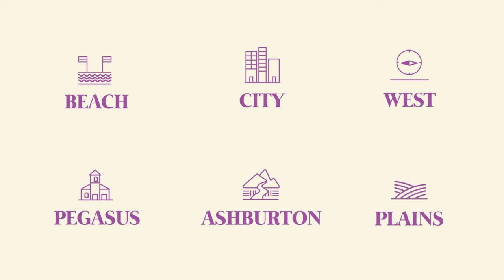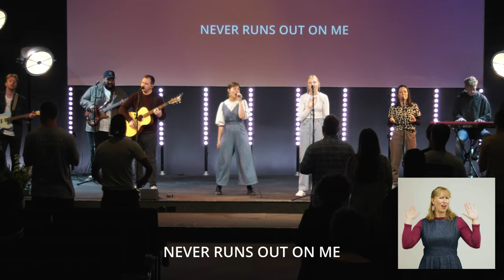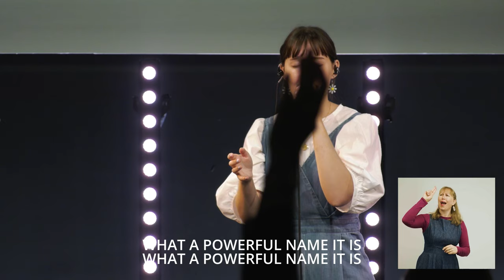I Have Decided | Ben MacGregor | Grace at Your Place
Ben Macgregor shares a message titled "I have Decided "

ABOUT US: Grace Vineyard is a church with 6 campuses spread across Canterbury, New Zealand. Our desire at Grace Vineyard Church is to provide a spiritual home where people can grow in their relationship with God within their communities.